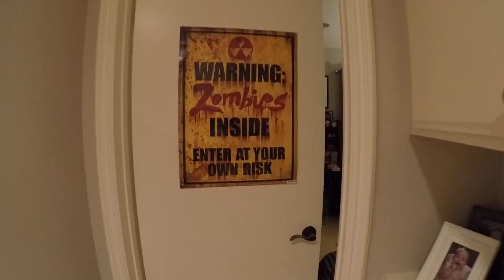What is my job like?